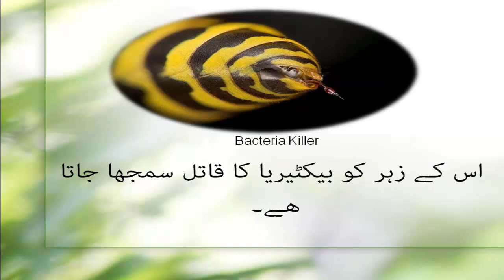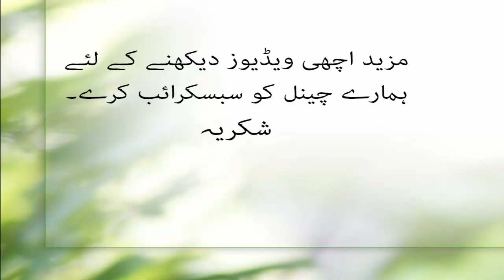Cancer Ka Ilaj |In Urdu - Fun Kadah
Cancer Ka Ilaj in urdu langauge presented by Fun Kadah. Polybia paulista is a species of eusocial wasp occurring in Brazil, Paraguay, and Argentina. According to new research, its venom is helpful in treatment of cancer.